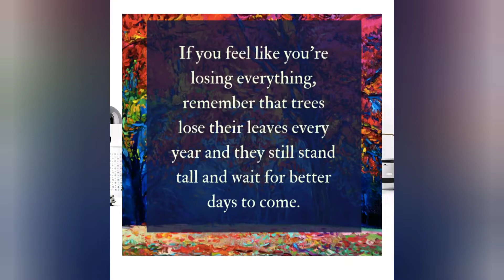Woman of purpose